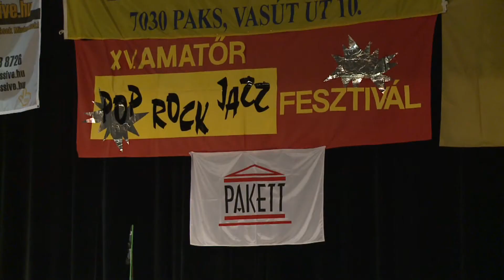Amatőr pop, rock, jazz fesztivál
15. alkalommal rendezték Pakson az amatőr pop, rock, jazz fesztivált. A Csengey Dénes Kulturális Központban ezúttal hat együttes színvonalas produkcióját élvezhették az érdeklődők.